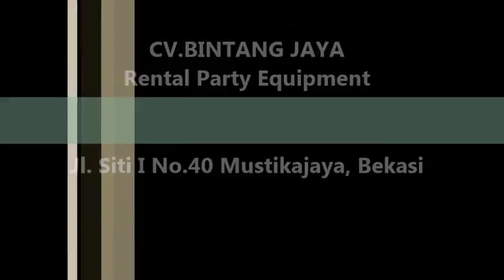Sewa Sofa Untuk Acara Makin Berwibawa 021-82619088